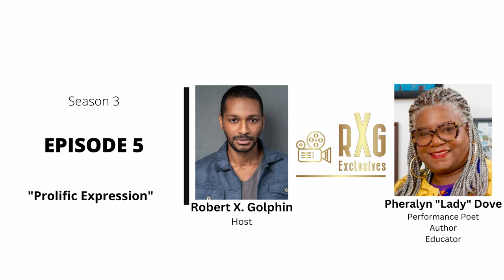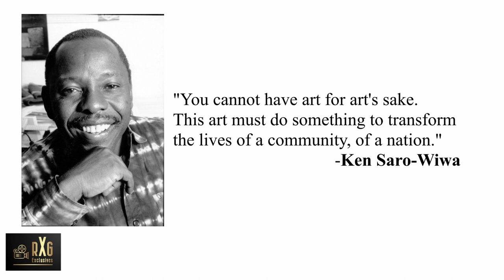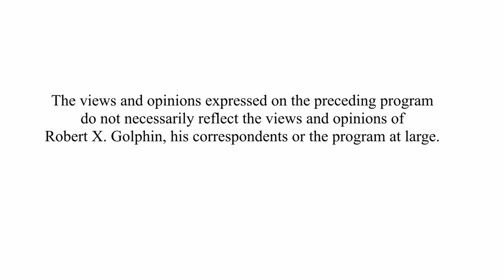Robert X. Golphin & Pheralyn "Lady" Dove | "RXG Exclusives"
Robert X. Golphin Entertainment presents "RXG: Exclusives".

An award-winning digital news and information program created and hosted by awardwinning actor filmmaker ROBERT X. GOLPHIN

Theme Song ("UNI") by

Season 3, Episode 5 - "Prolific Expression"

Pheralyn "Lady" Dove is a creative powerhouse, embracing her roles as a performance poet, author, painter, photographer, journalist, and educator. She guides viewers on a path of emotional healing and reminds them of the incredible impact words can have.

Drawing inspiration from remarkable individuals, Dove also pays homage to the likes of Sonia Sanchez, Khan Jamal, Warren Oree, and Kendrah Butler Waters.

And Dove performs an original work.

Dove's writing and performances have taken her across the United States and abroad. And she has interviewed such luminaries as Oprah Winfrey, James Baldwin, James Brown, Coretta Scott King, Bill Cosby, Jesse Jackson, and Isaac Hayes.

(This program is also available on Instagram, and iHeart, Apple, and Spotify podcasting platforms.)